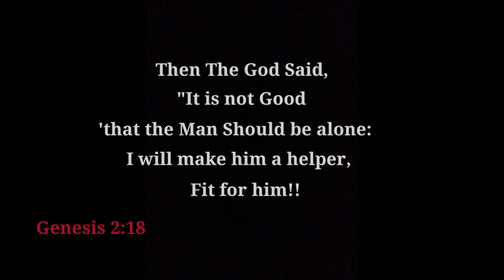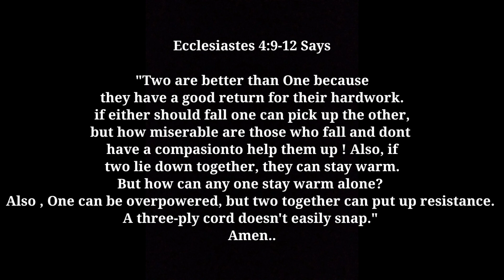Nepali Christian Weeding || Krishna Kumar Shrestha Weds Sarita Tamang || Holy Marriage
Remember Official Kumar Thokar Youtube channel

“Renew your old yesterday through music”

Music Entertainment and Vlog